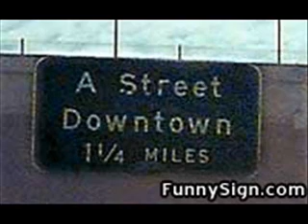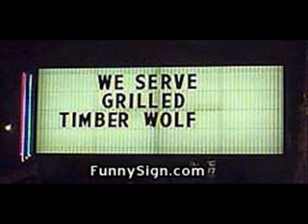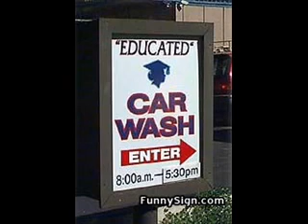Strange but Funny Signs 2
We're back... with even funnier and stranger signs!! PLS PLS PLS make requests!!! Enjoy the video!